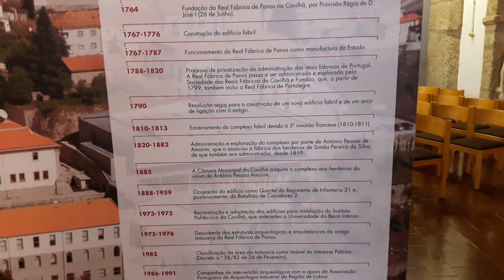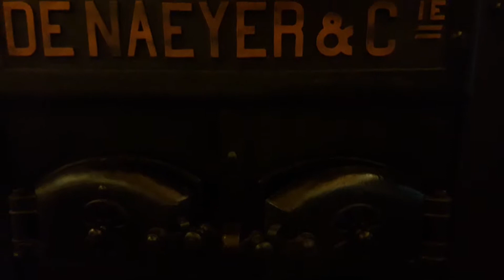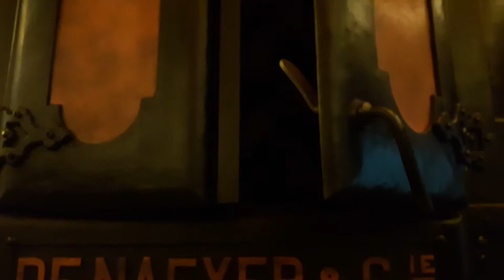Museu dos Lanifícios na Covilhã